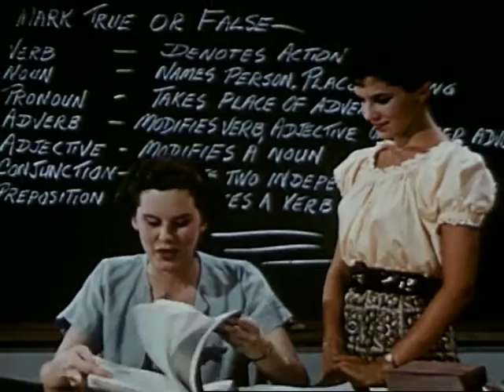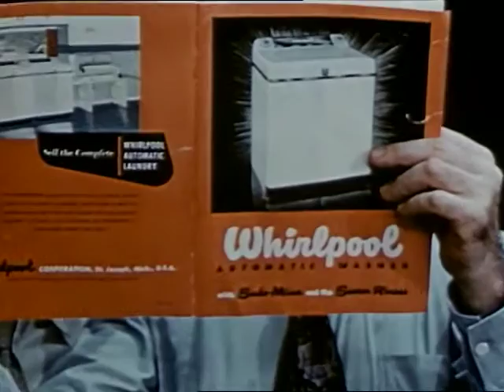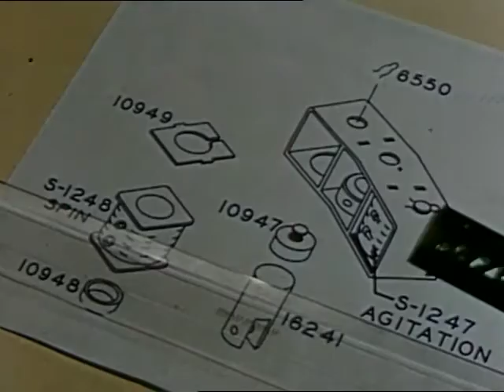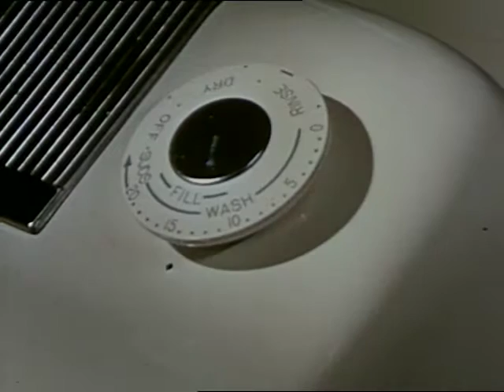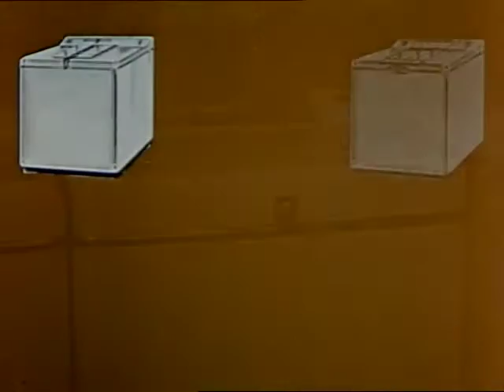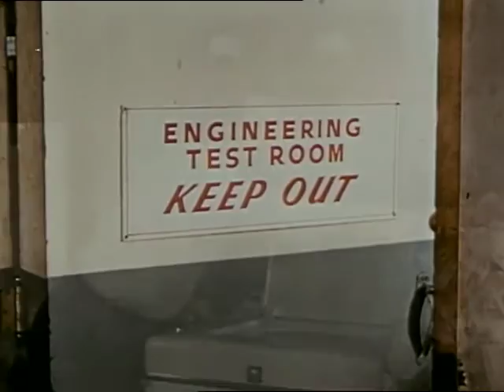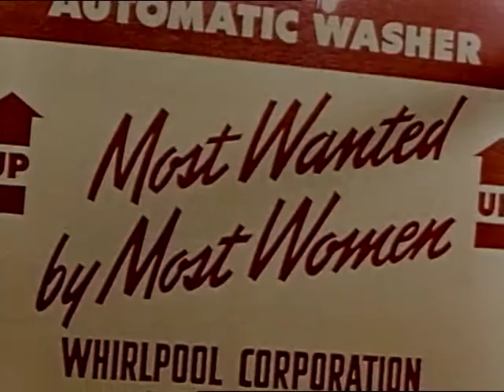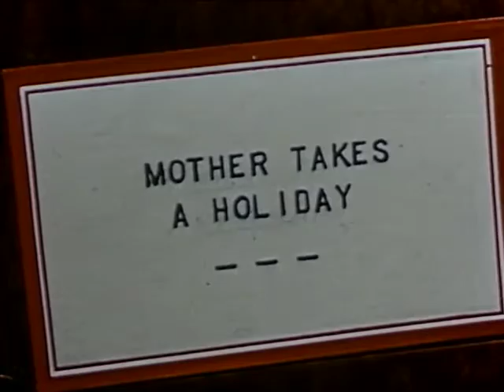Mother Takes a Holiday (1952)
How the all-electric home emancipates women: a drama of how the women in the family manipulate their men to upgrade the laundry facilities.